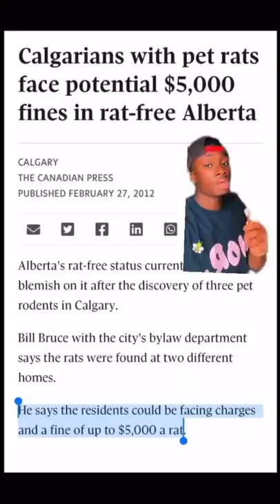Why Butterflies are NOT your Friend (but some sharks are)